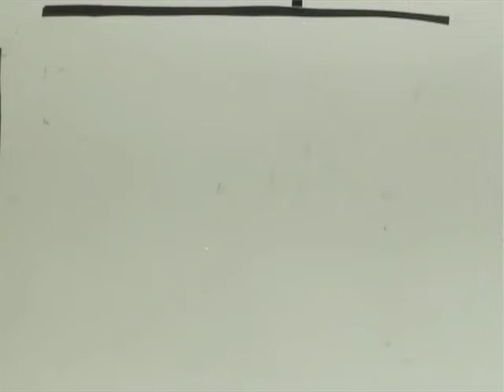Fantastisch Kinderfilm Festival 7 maart 2011 Arnhem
Op het Fantastisch Kinderfilmfestival staan dit jaar silhouetten films in de schijnwerpers.

Daarom konden kinderen die de Speeltuin van de Verbeelding bezochten hun eigen stop-motion film maken op een grote lichtbak. Dit resulteerde in prachtige produkties. Hier kan je de films die iedere dag, in de verschillende filmhuizen werden gemaakt bekijken.